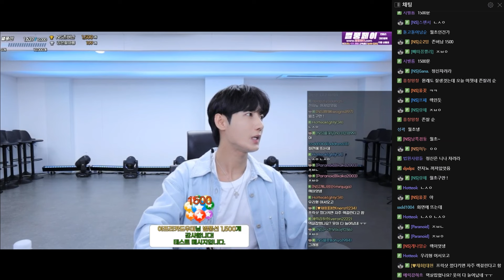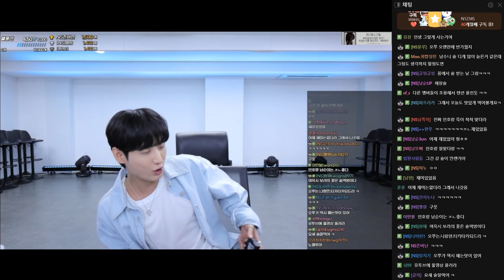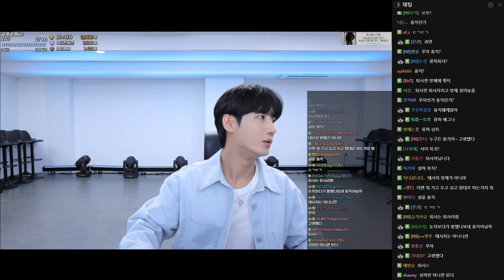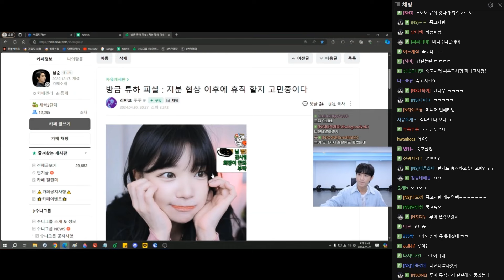오늘의 드릴 [24.05.01 남순 풀영상 #1]